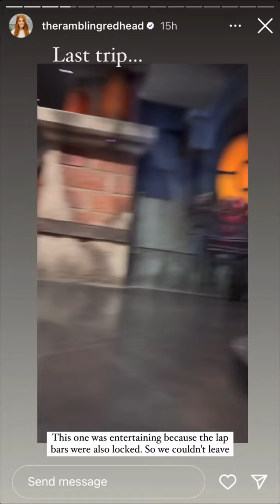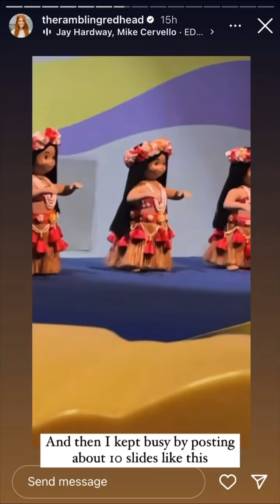The Rambling Redhead - 05.10.24